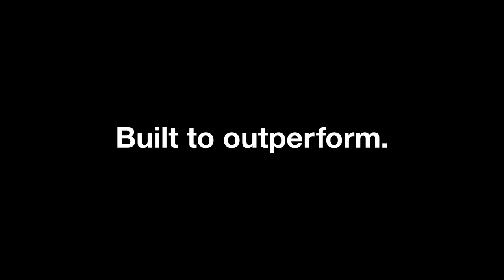Engineering Marvel: Installing a 110-Tonne Bridge at the New Footscray Hospital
We have successfully installed a 110-tonne pedestrian bridge over Ballart Road for the New Footscray Hospital project.

A 650-tonne crawler crane raised the 57-metre-long structure into position in a single lift. The structure was then welded and bolted into place to create a safe pathway for pedestrians to access the new hospital from Victoria University.

Thanks to careful planning and preparation, the three-day installation process went off without a hitch – outperformance at its best!